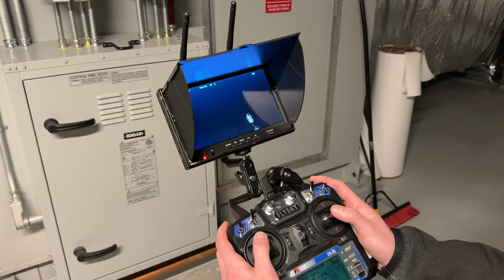Marten Inspection Crawler Robot - UplinkRobotics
The UplinkRobotics Marten Inspection crawler is a professional inspection crawler designed to enter deep dark places, such as crawlspaces. It is equipped with analog video streaming, a rotating camera, 4K video capture, and 8MP image capture. It also has a 4 wheel drive system that allows it to drive when flipped over, and a sleek and symmetric design that enables zero-turn maneuverability. The crawler comes with a transmitter controller with a monitor mount, a pre-connected video streaming 7" DVR monitor, a crawler battery charger, and a quick guide. The crawler is handmade and assembled in Wyoming by qualified engineers using high quality parts. It is a flagship tool for inspectors in various industries, such as home inspectors, construction, firefighting, law enforcement, mining, drilling, and more.

UplinkRobotics LLC is an inspection robotics manufacturing startup based in Laramie, Wyoming. UplinkRobotics designs and manufactures inspection crawlers for home inspectors, first responders, and other related industries.